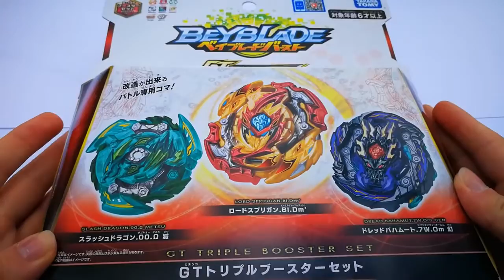B-149 LORD SPRIGGAN, DREAD BAHAMUT, SLASH DRAGON GT Triple Booster Set - Beyblade BURST Unboxing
[REUPLOAD de ma chaîne Beyblade Ryuk Shinigami]